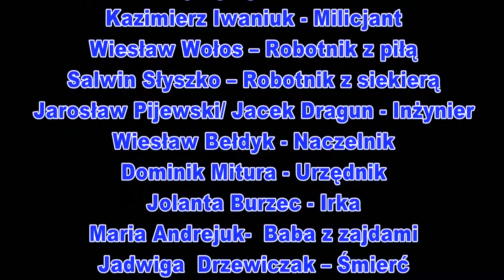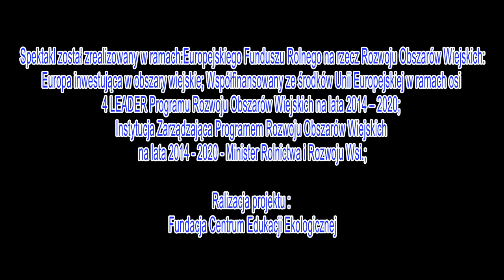SPEKTAKL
Wiesław Myśliwski "Drzewo" wystawiona przez artystów amatorów w Hołownie gmina Podedwórze